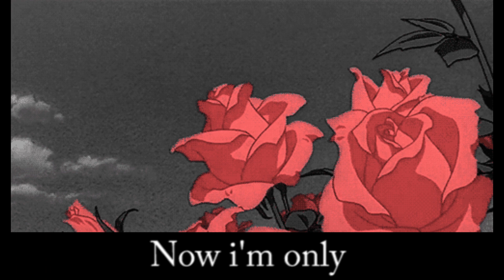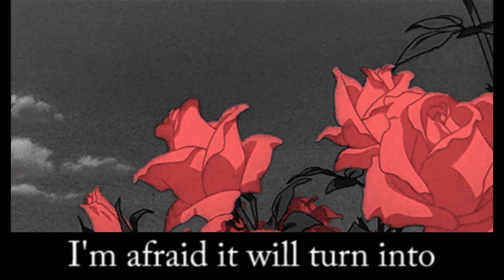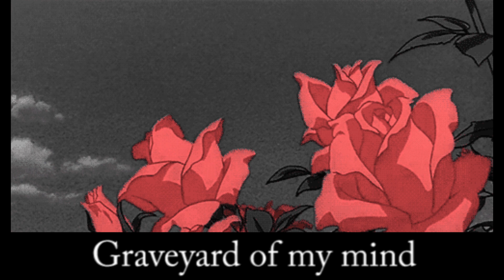HeSo - Withered Rose (Lyric video)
This is my first lyric video, i will post more of these.